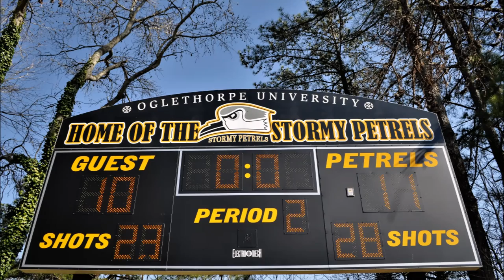Oglethorpe Stormy Petrels versus Ferrum Panthers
Oglethorpe Women's Lacrosse defeats Ferrum 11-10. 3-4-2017.